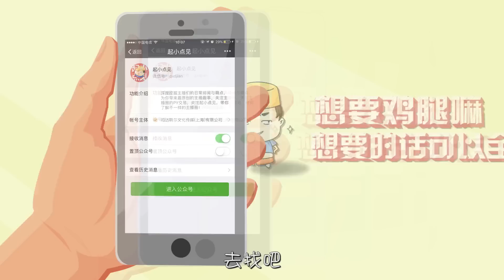【主播真会玩】87：在线等！小猪仔怎么做好吃？